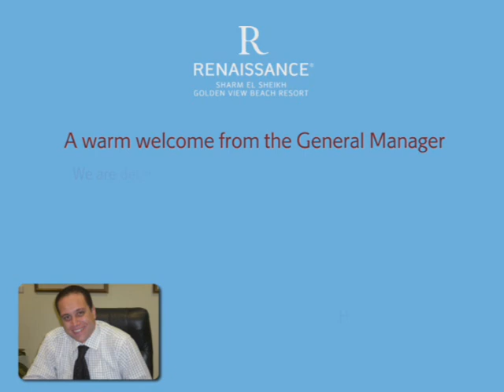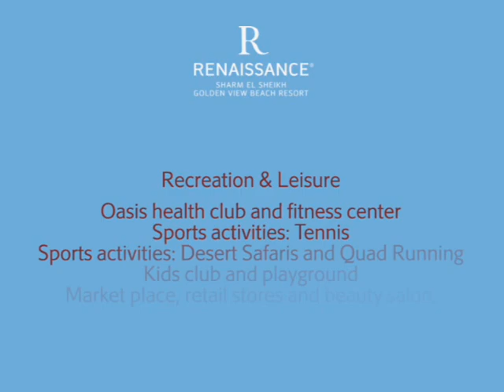Renaissance Golden View Beach Resort Sharm El Sheikh Egypt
This is a short video of the 5-Star Renaissance Golden View Beach Resort Sharm El Sheikh Egypt.